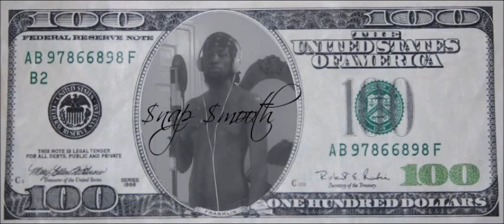Snap Smooth - All About Da Benjamins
Snap Smooth Song All About Da Benjamins
2017 Hip Hop
Cha$e Green Records
Hustla Music